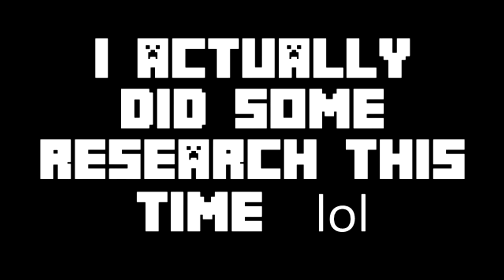The history of Terra Australis | MCatlas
After some time, it's finally the anniversary of the MCAtlas nation Terra Australis, and to celebrate it, I've made this video!